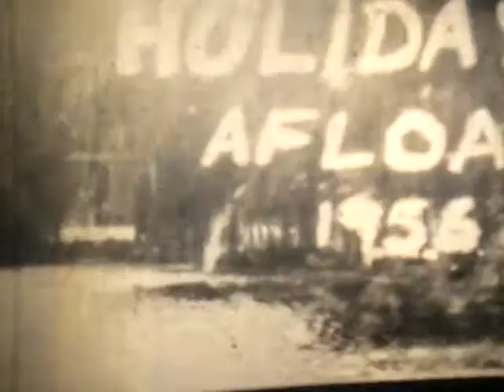Holidays Afloat 2 1956 Brian Rottger